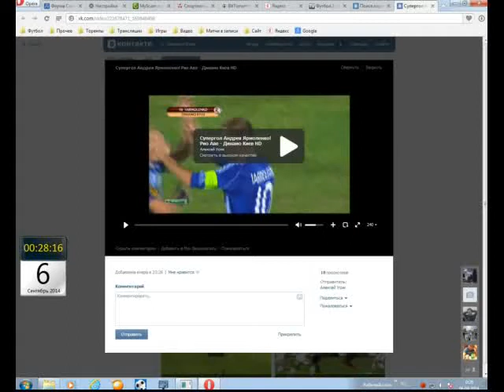Лига Европы 2014 15 Рио Аве 0 1 Динамо Киев Ермоленко